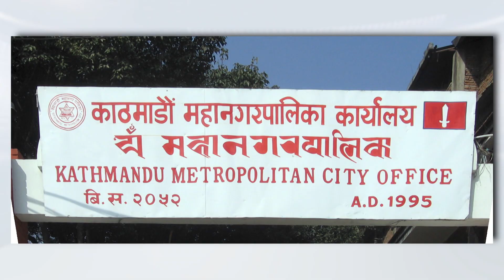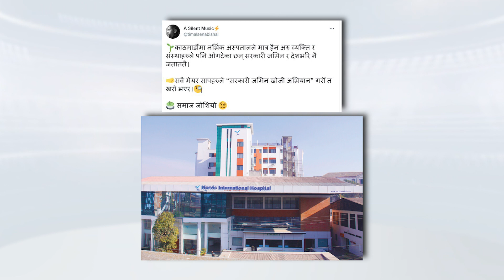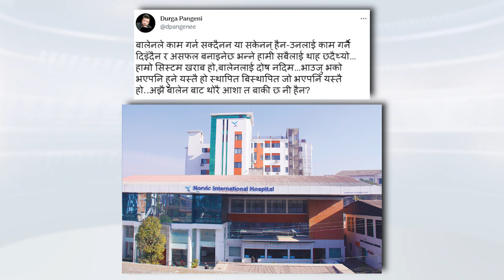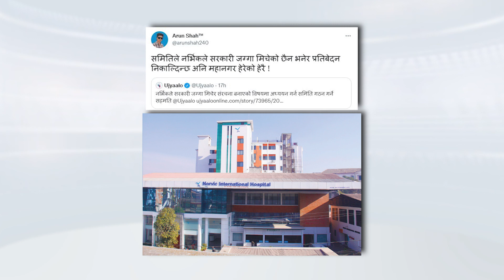के बालेनले नर्भिक अस्पतालको अवैध भवन भत्काउलान् त?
@WeCharTML  is the largest viewed morning live talk show on @Galaxy 4K  television of Nepal